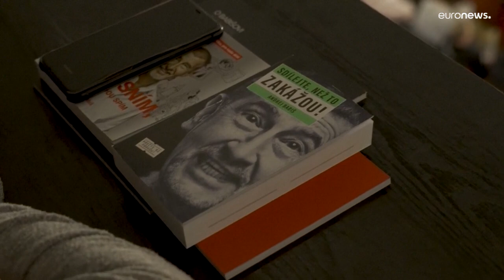Чехия готовится ко второму туру президентских выборов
За президентское кресло борются генерал в отставке Петр Павел и бывший премьер-министр и миллиардер Андрей Бабиш.